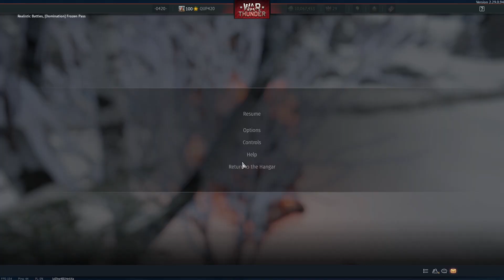Warthunder Episode 82 premium Challenge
1 kill in AB RB Toldi llA Italy